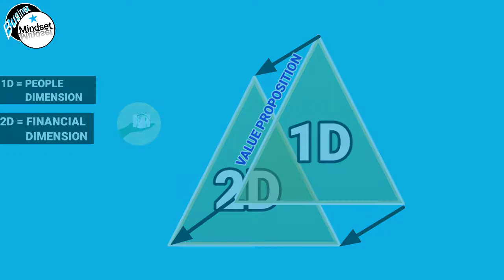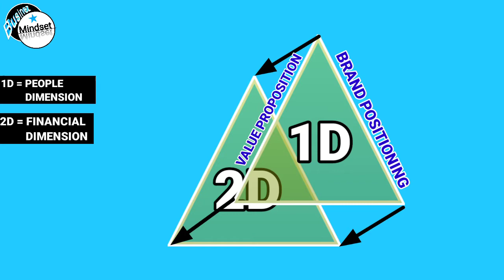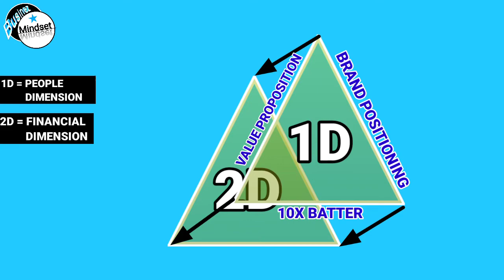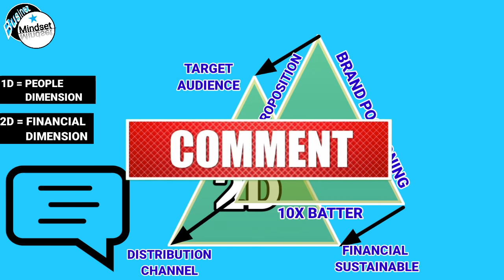How a Business Becomes a Big Brand || Build Solid Brand || Brand Value || Businez Mindset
Hello,

In Today's video, you will learn about how a business become a big brand and how businesses build solid brand value.
I hope you will learn something new. 😊😊

आज के वीडियो में, आप सीखेंगे कि कैसे एक व्यवसाय एक बड़ा ब्रांड बन जाता है और कैसे व्यवसाय ठोस ब्रांड मूल्य का निर्माण करते हैं।
मुझे उम्मीद है कि आप कुछ नया सीखेंगे 😊😊

धन्यवाद,

हमारे YouTube परिवार को आपके समर्थन की आवश्यकता है।

About Channel :
Businez Mindset is a YouTube channel, Businez Mindset is all about improving Financial knowledge, Marketing, Sales, and all business and investment topics.